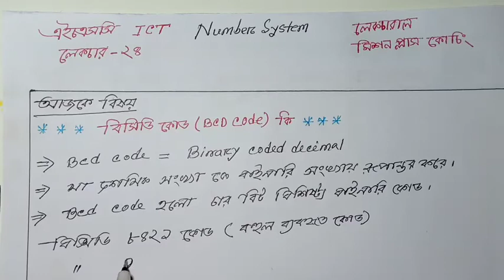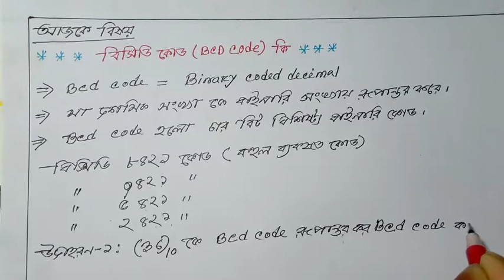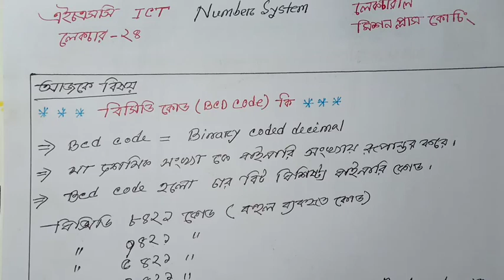Bcd Code | Binary Coded Decimal | বিসিডি কোড |Hsc Ict Chapter 3.1| Lecture 24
Published : 08/05/2020
Hsc Ict chapter 3.1,  Bcd code
It is my Educational Development & Entertainment  Channel.
  I am Md.Ahasan  Habib Anis.
My Facebook I'd My Twitter I'd : Md.Ahasan Habib Anis.